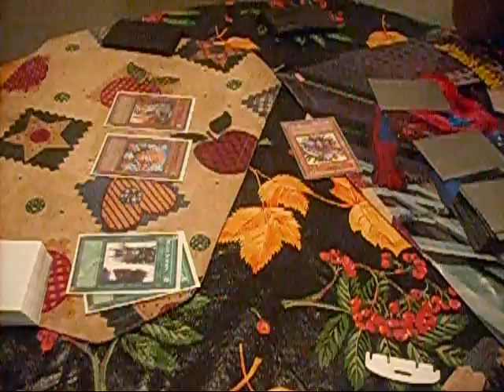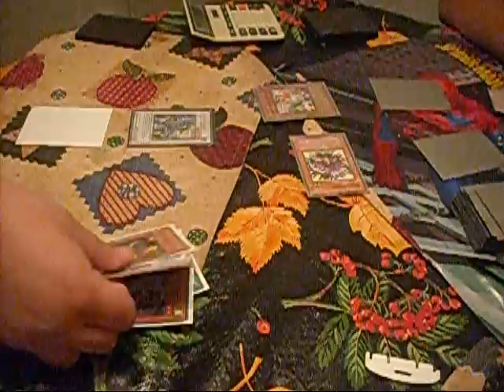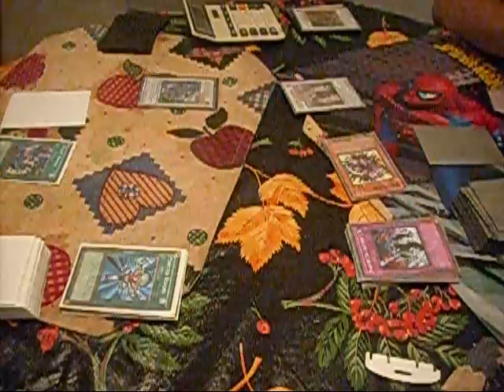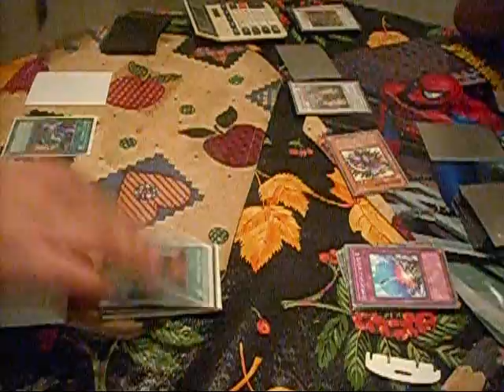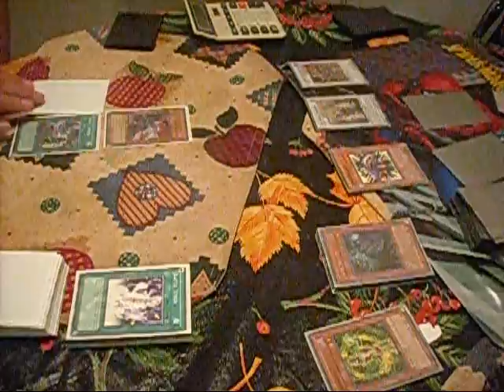Random Duel # 1 1 of 3